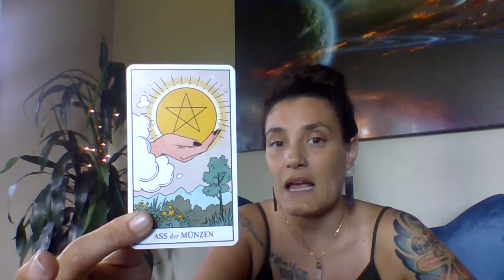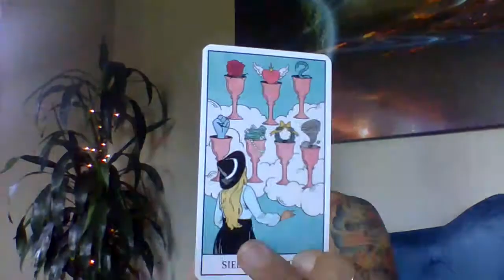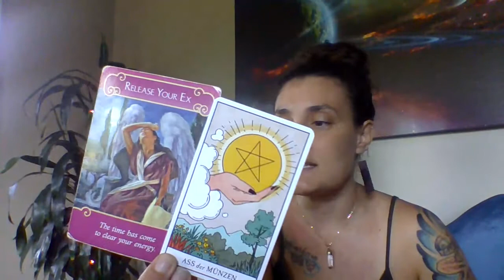Virgo Vibe General & Love Tarot Reading January 15th, 2021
Personal Natal Information:
Rising: Aries
Sun: Virgo
Moon: Cancer